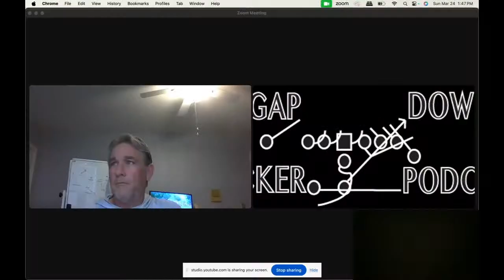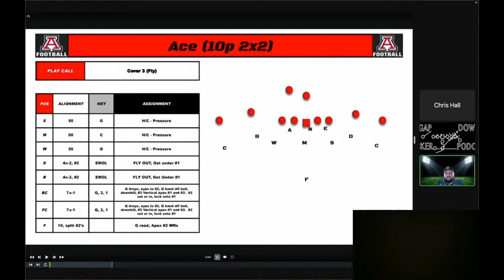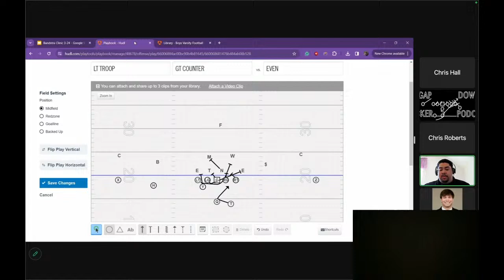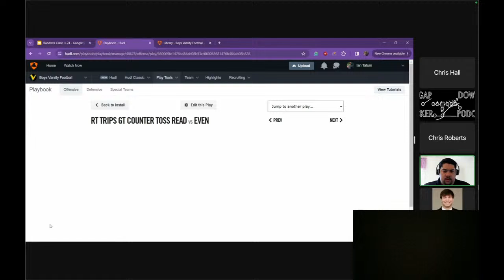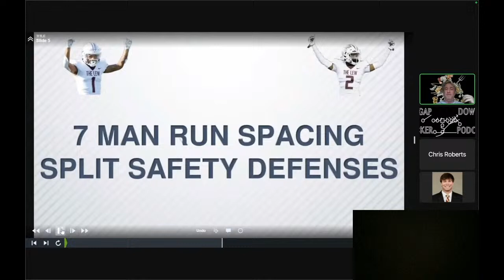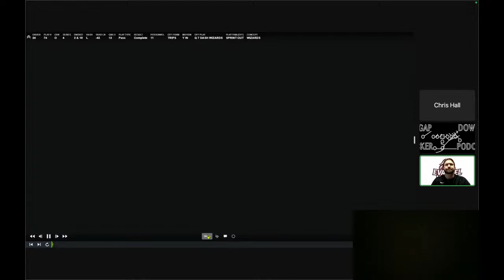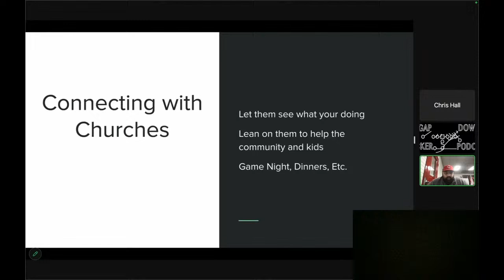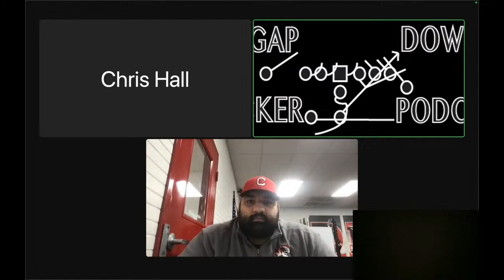Sunday Game Planning Clinic:Part 1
Google Sheet

Nicholas Bandstra
Head Coach Bradford HS (OH)